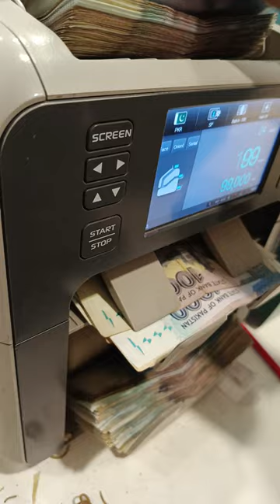Desktop cash counting machine